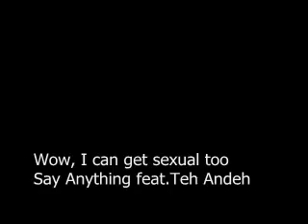Say Anything - Wow, can get sexual too feat. Teh Andeh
song by say anything.

the rest of this media travestry is me : D